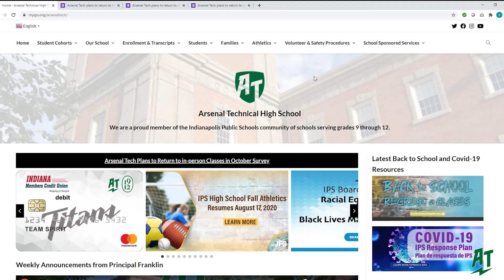Administration Message (Week of 9/21/2020)